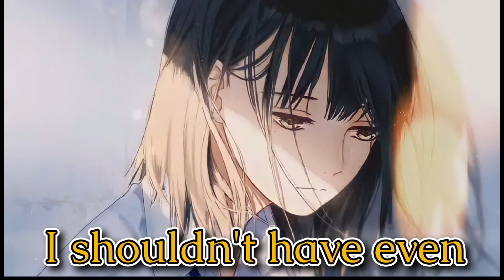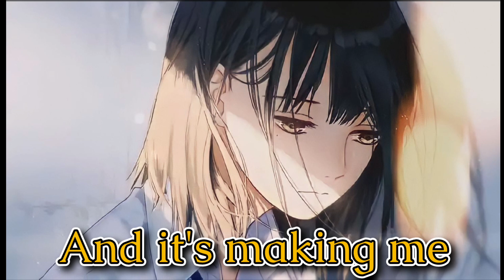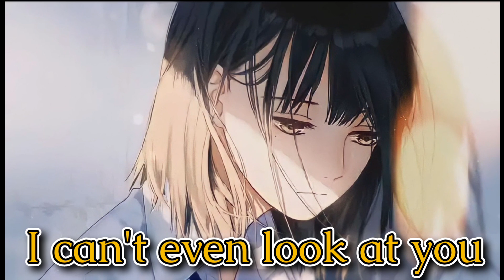[Nightcore/Sped Up] Told Me Not To Worry - Alayna Grace (Lyrics)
Download Full Video

Song Name: Told Me Not To Worry
Song By: Alayna Grace

Lyrics:
Must have felt really confident
Thinking you'd get away with it
Well thought out I gotta admit
But you don't deserve compliments

I hope a part of it's killing you
Doing it knowing what you'd lose
And it's making me more confused
That you can't even tell the truth

Told me not to worry about her
Why'd the room have to get so much louder
I shouldn't have even let you stay
Arguing over something that can't change
Saw your car parked in front of her driveway
I can't even look at you the same
Oh (I hope a part of it's killing you)
Oh (Doing it knowing what you'd lose)

Played it off like you were friends
Tried to have it all instead
Why'd you have to get so defensive
If she was never a problem to begin with

Oh
Oh